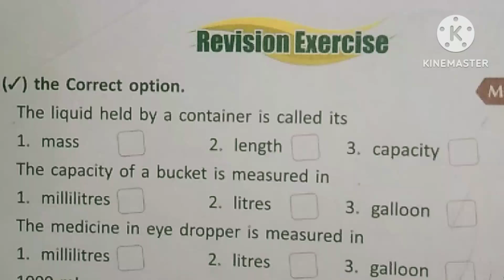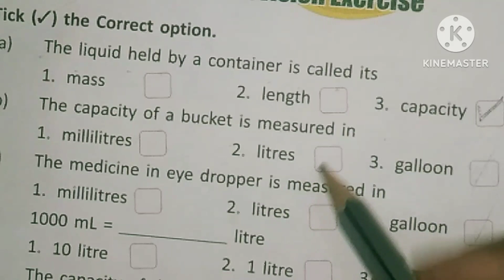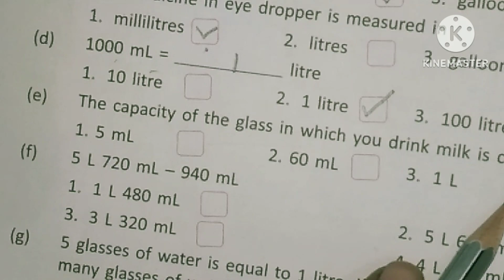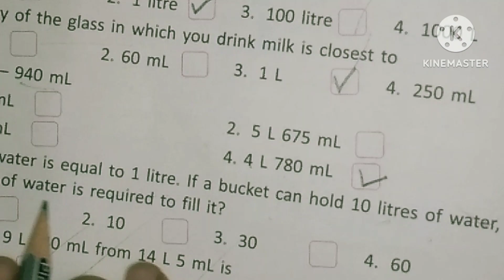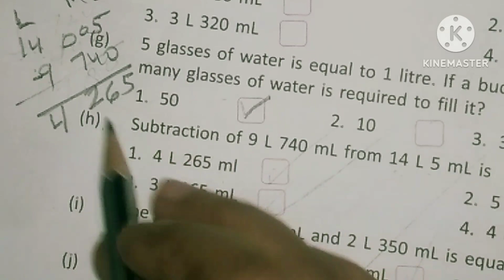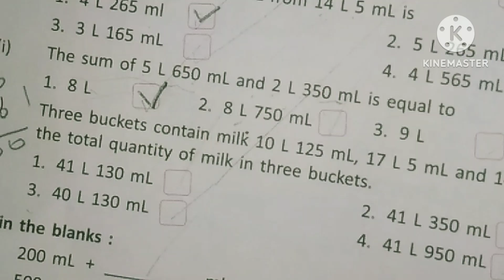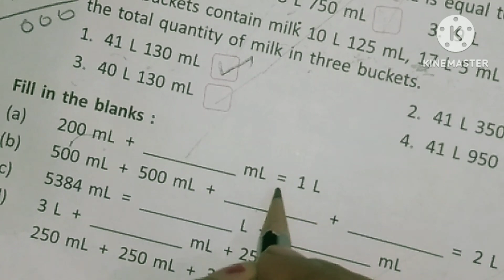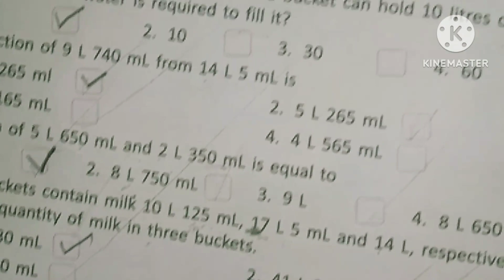revision exercise of chapter 12 for class 3 || revision of litres and millilitres